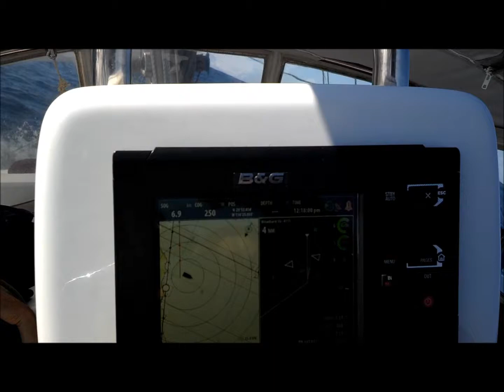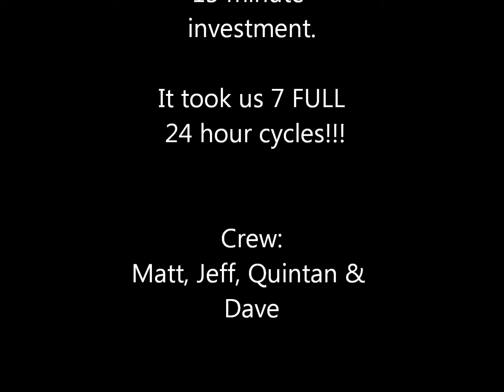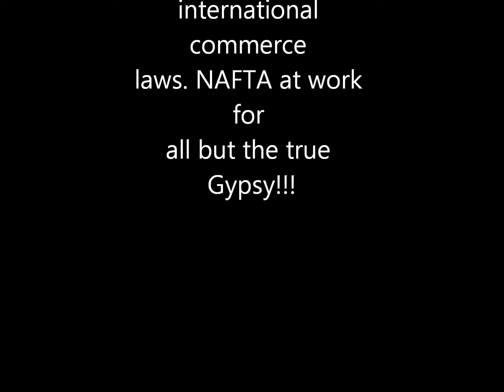Cabo HaHa 2013 Best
Matt and Crew sail to Cabo ahead of the HaHa 2013.